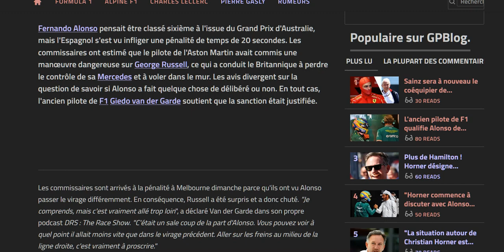Van Der Garde : Alonso en Australie ? un vrai c**nard !